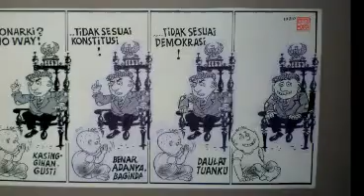Pameran GM SUDARTA | Pameran Senirupa | Kartun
PAMERAN CINTA GM Sudarta

Tidak mudah buat GM Sudarta untuk menepati janji berpameran tunggal tahun ini. Pulang ke tanah air selepas tugas mengajar di Kyoto Seika University, Jepang, ia berjuang mengatasi penyakit serius. Dengan tubuh ringkih, dan seminggu satu kali masih menerbitkan karikaturnya di suratkabar Kompas, ia mengisi hari-harinya dengan melukis. Meski setiap kali disela dengan istirahat panjang untuk tetap bisa menjaga kondisi tubuh, toh ia mampu menyelesaikan sekitar 15 lukisan. Hampir semua lukisan tersebut berupa satire yang tajam, mengiris, dan membawa suasana yang muram. Itulah Indonesia yang serba runyam, konyol, penuh aib korupsi, namun toh tetap kita cintai. Dan karena rasa cinta bangsa yang sangat besar itulah GM Sudarta melukiskannya, dengan hati teriris namun di baliknya penuh dengan harapan. Rasa cinta bangsa inilah yang belakangan membakar semangatnya  untuk terus berkarya di tengah keterbatasan waktu dan fisik.

Sebenarnya ini bukan sikap baru kartunis terkemuka tersebut yang selama 40-an tahun secara terus menerus menghangatkan Indonesia dengan opini bergambar jenaka Oom Pasikom-nya. Kritik-kritiknya yang nyelekit namun penuh humor telah melewati masa pemerintahan lima orang presiden, juga dikobarkan oleh rasa cinta bangsa tersebut. Bedanya, humor selalu utama di dalam karikaturnya sehingga betapa pun keras kritik tak akan membuat marah secara berlebihan, sedang kandungan humor di dalam lukisan-lukisannya relatif tipis. Judul pamerannya mengacu pada kehidupan yang berdasar pada cinta: "Pameran Cinta GM Sudarta". Isinya karya-karya seni rupa, isinya seputar cinta.

Sebagian dari karya utama karikaturnya yang disimpan di Museum Kartun di Bali akan ikut dipamerkan. Akan disertakan di dalam pameran beberapa lukisan yang disebutnya berasal dari "periode melukis yang indah-indah". Di dalam masa kreatif serba indah tersebut ia melukis para model yang ayu, atau suasana yang tenteram lewat sosok-sosok yang menggambarkan terjemahan dari cinta kasih alam. Pameran ini juga menyuguhkan kiprah GM Sudarta di dunia rupa trimatra. Ia membuat karya seni rupa instalasi, yang memungkinkan pengunjung pameran merasakan sensasi ruang dan benda konkret di sekelilingnya. Inilah untuk pertama kali ia menampilkan karya seni rupa instalasi di dalam pameran yang terbuka untuk umum.

Peresmian pameran   :  Jumat, 12 Agustus 2011 pk. 18.00 wib

Pameran untuk umum :  13 -- 21 Agustus 2011 pk. 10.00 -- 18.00 wib

/ Home / Agenda /
12 Aug - 21 Aug 2011
Bentara Budaya Jakarta